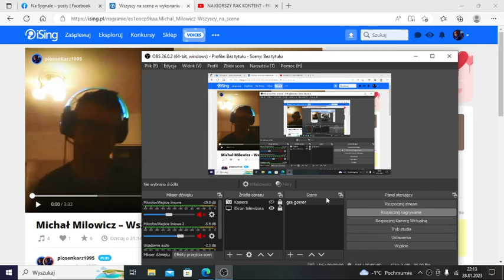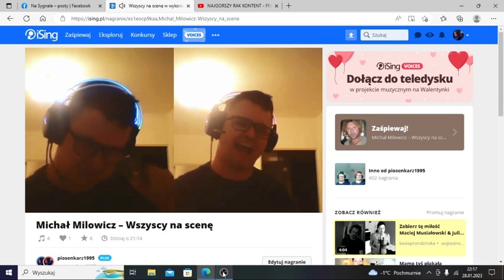Kamil Ast- Wszyscy na scenę (Cover)